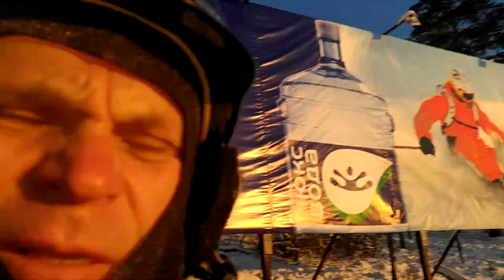Открытие нового сезона. Ноябрь 2020.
первый спуск.
пустая трасса.